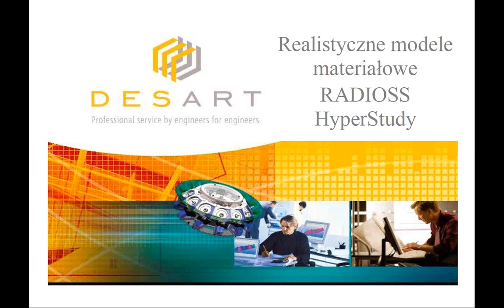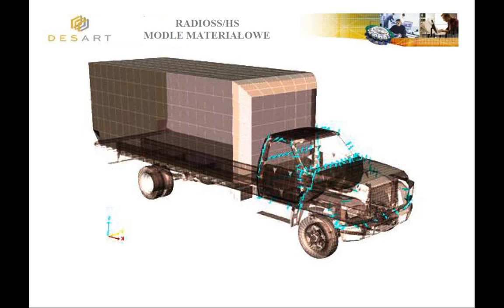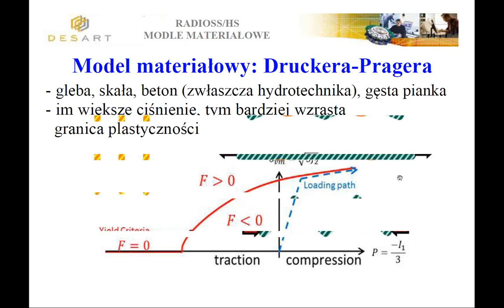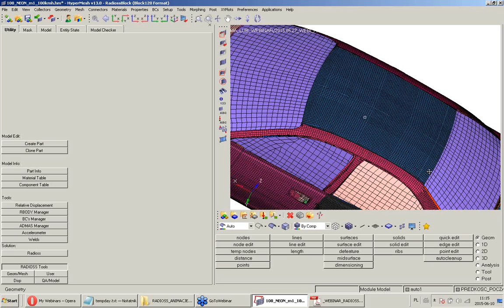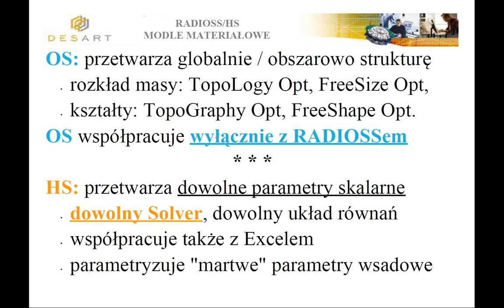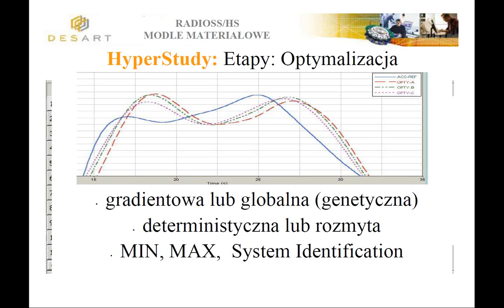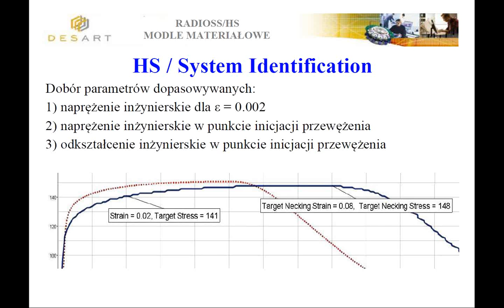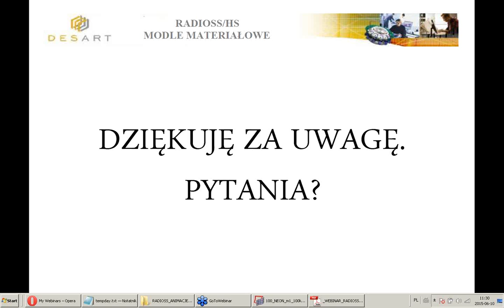RADIOSS & HyperStudy – Realistyczne modele materiałowe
Webinar firmy DES ART na temat Realistycznego modelowania materiałowego w Radioss i HyperStudy.
Prowadzącym był dr Marek Augustyniak.